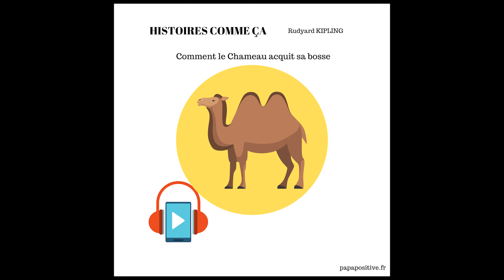Lecture : "Comment le Chameau acquit sa bosse" (histoires comme ça)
Lecture de la nouvelle de Rudyard Kipling "Comment le Chameau acquit sa bosse
". Attention : un chameau a deux bosses. Un dromadaire deux !